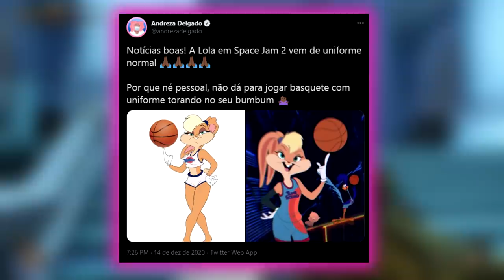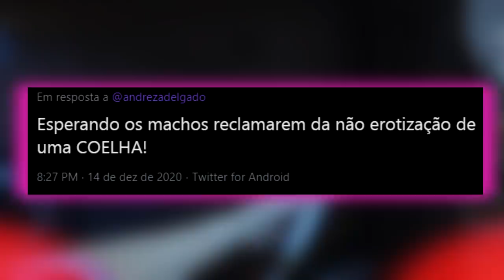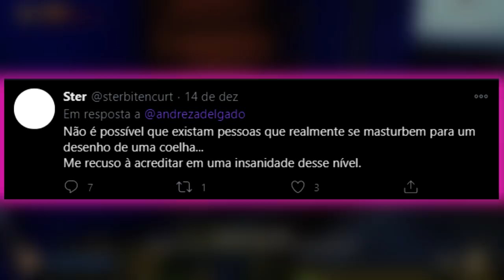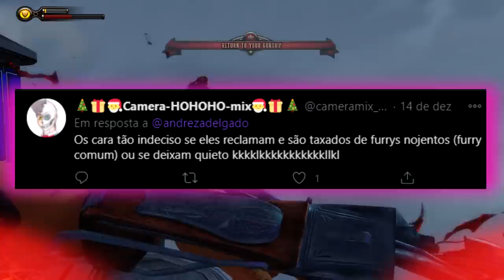SEXY LOLA BUNNY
vai me chamar de furry?